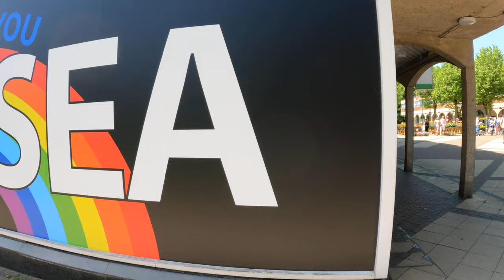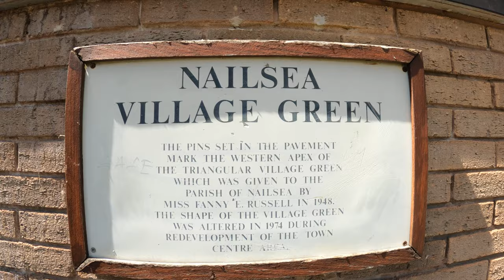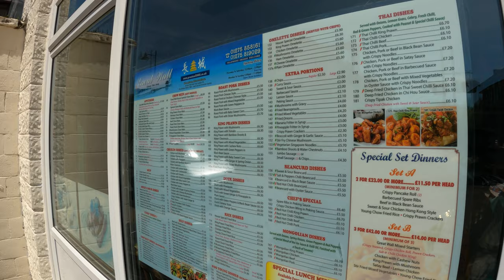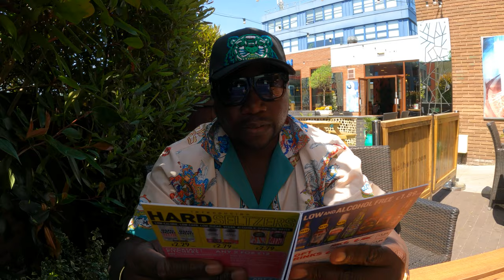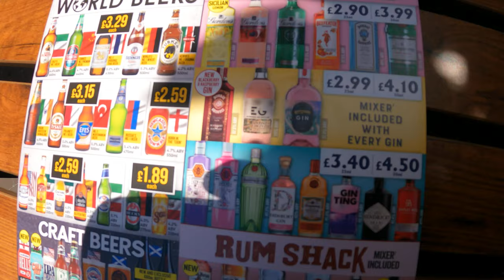THINGS TO DO IN NAILSEA: Beautiful small North Somerset town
Nailsea High Street:In this video I’ll show you the high street which is less than a mile .